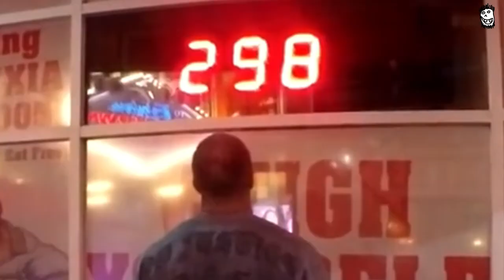Denis Cyplenkov - a Meme Madness - Part. 2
All my videos are made with comical purpose, no intention to offend anyone.